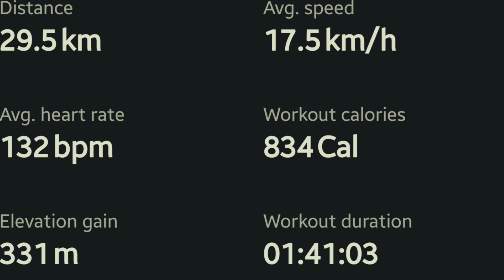One of the best bike trails in Minnesota.